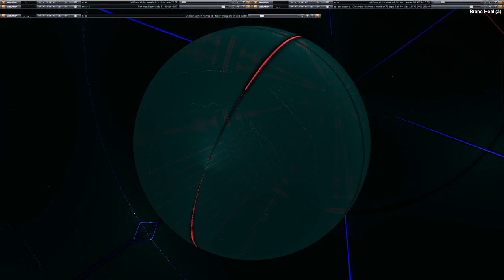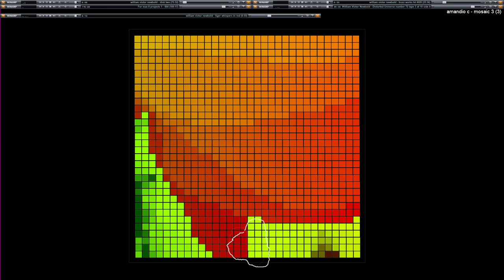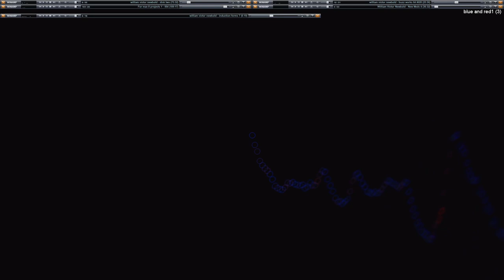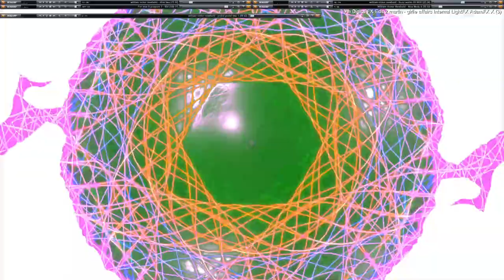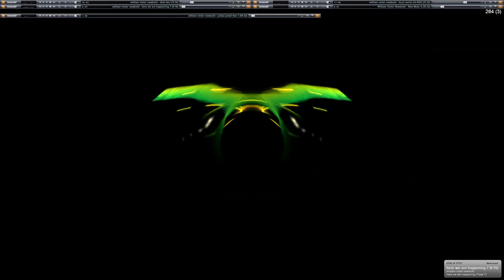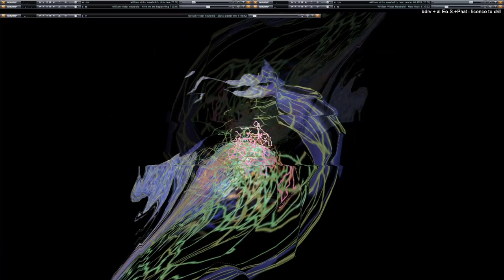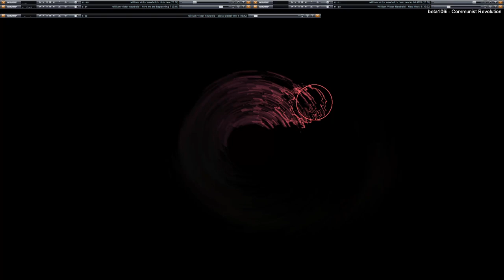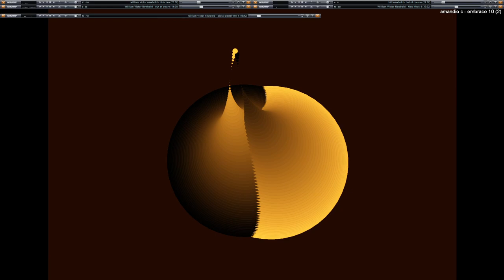Live Performance of music & video visuals going on here in my desktop feed. (Part 2/3)